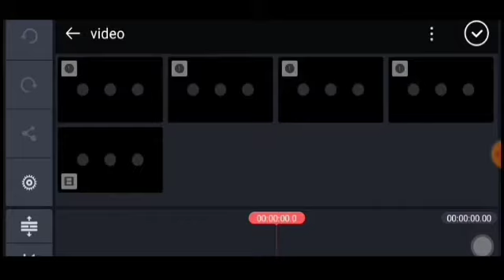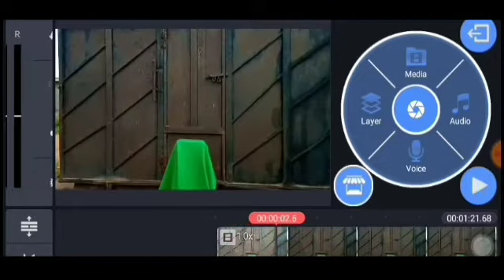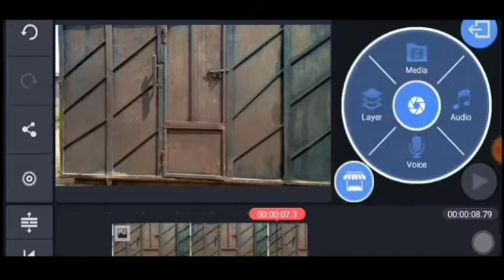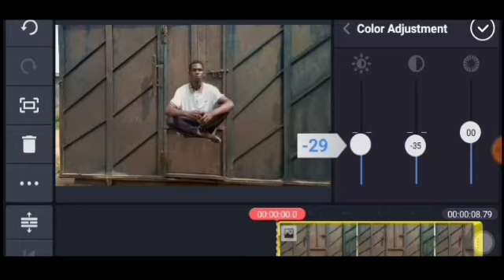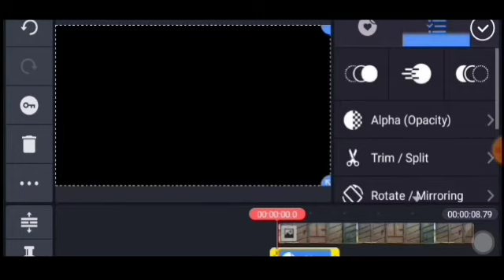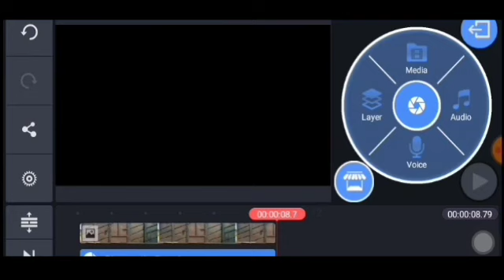How to float on the air with mobile phone editing app kineMaster tutorial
Hey guys today I gonna showing you how to float on the air in kinemaster By uses free material
🎬watch most recent videos here..

Thanks for watchiing❤